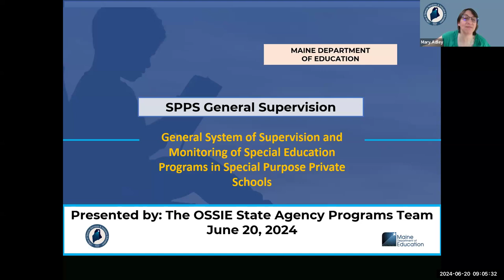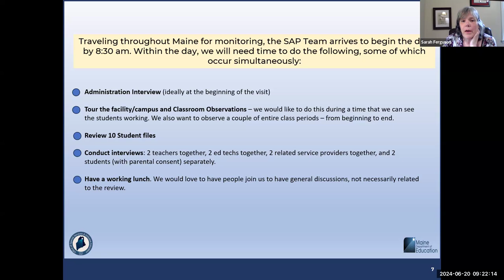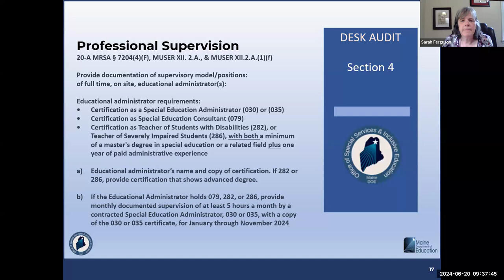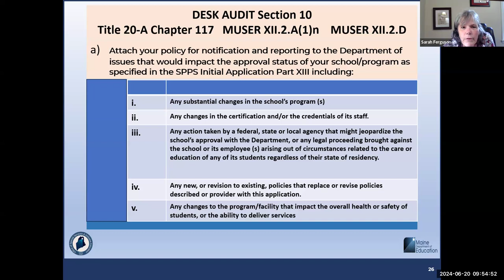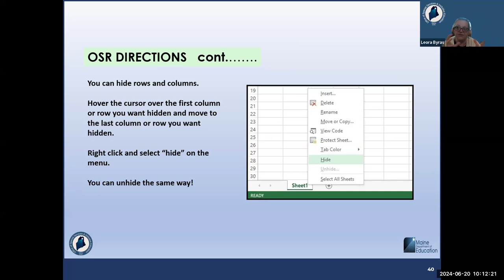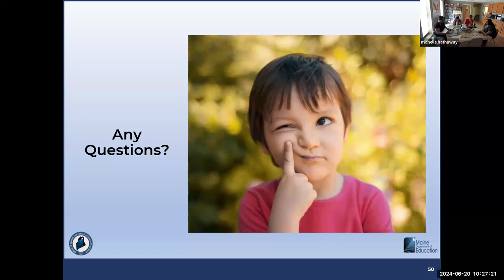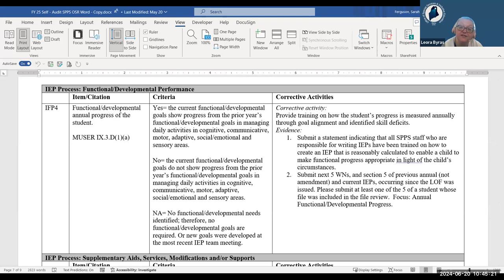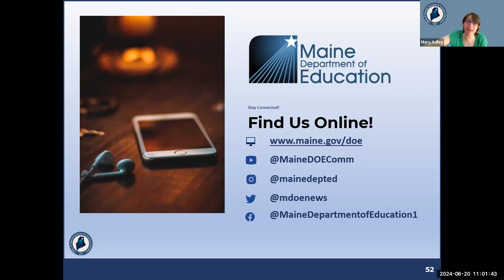2025 Special Purpose Private Schools Monitoring Process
This Webinar will help new and continuing SAUs with the monitoring and general supervision of Special Purpose Private Schools' special education programs.